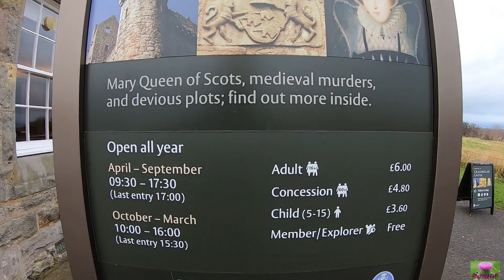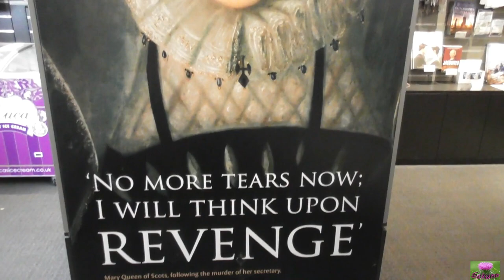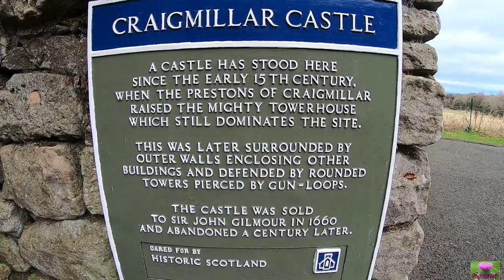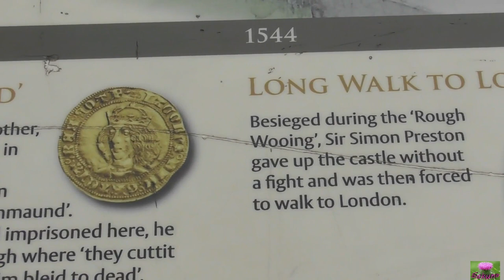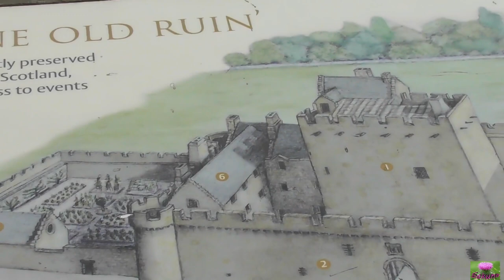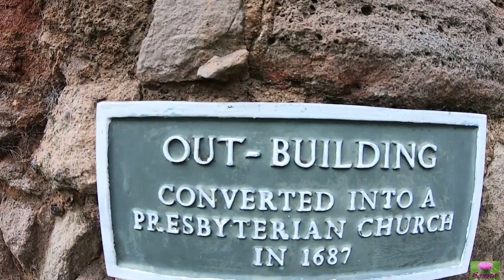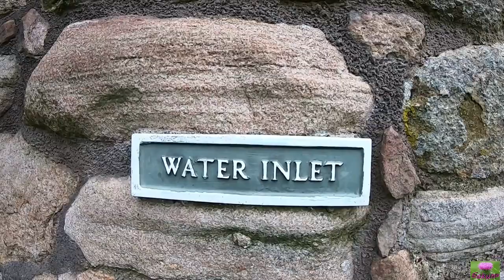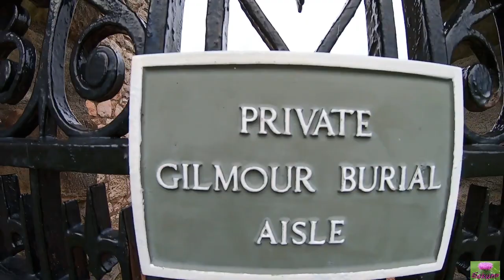Craigmillar castle in Edinburgh Scotland part:1 🙏 พาชมปราสาทเครกมิลาร์ค่ะ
Hi everyone thank you very much for watching really appreciated
your continued support i hope everyone is ok. here is more information about the castle hope you enjoy thank you for reading
take care stay safe love you all. xox

Craigmillar Castle lies just three miles south east of the centre of Edinburgh. Yet while the city features in the distant views from the castle's walls, step inside them and you could be in a different time and place. Craigmillar Castle is simply one of the most completely preserved medieval castles in Scotland.

Craigmillar began life as the tower house that still forms the core of the castle. This was constructed around 1400, probably by Sir George Preston, one of a line of Prestons who played a large part in civic life in Edinburgh over several hundred years.

It was his grandson Sir William Preston who, in the 1440s, was responsible for Craigmillar's most notable feature. He added the curtain wall that surrounds the tower house on three sides and creates the inner courtyard. In about 1510 Sir Simon Preston added a further layer of enclosure, erecting outer walls to form the outer yard and east and west gardens.

Craigmillar Castle was captured by the English in May 1544 with its laird (another) Sir Simon Preston, who was also Provost of Edinburgh at the time. A programme of rebuilding in the 1550s included the construction of a new range of buildings along the east side of the inner courtyard. This was designed to provide more modern and spacious accommodation than was available in the tower house.

It was probably in this new east range that Mary Queen of Scots stayed in September 1563 and again in December 1566. It was during her second stay that conspirators agreed the "Craigmillar Bond": the plot to kill Mary's dissolute husband Lord Darnley.

In 1660 the Prestons sold Craigmillar Castle to Sir John Gilmour. Craigmillar saw another round of building, this time leading to the creation of the west range. In the early 1700s the Gilmours did what other landed families across Scotland were doing at the same time. Rather than trying to convert their castle into a residence suitable for Edinburgh high society of the day they abandoned it. They moved instead to Inch House, newly built in what later became Gilmerton, named after the family.

Craigmillar Castle became overgrown and ruinous over the following two centuries, and was passed into state care in 1949. Today it is cared for by Historic Environment Scotland.

What makes Craigmillar special is the extent to which its underlying structure survives. The inner courtyard may now be home to two very impressive trees that were certainly not there in the Prestons' time in the castle. But the walls of almost all the structures of the castle survive, together with all the vaulted floors. This means access is possible up to roof level in the tower house and first floor level in large parts of the rest of the building. There is also a complete wall walk around two sides of the curtain wall.
A bit more of queen Mary...
Mary spent reasonably lengthy periods at the castle – in 1563, she spent weeks recuperating from a tour of the South West of Scotland, which had been engineered to shore-up her support.

In 1566, she fled to safety in the castle after the murder of her close private secretary, David Rizzio. It’s clear that she had her own private quarters in the castle, although it’s not abundantly clear where they were – despite popular belief, it’s more probably that they were in the Western or Eastern wings, rather than somewhere in the Great Tower.
Truth be told, Mary and her entourage were at Craigmillar Castle so frequently that the locals began to nickname adjacent village ‘Little France’ – a name which persists to today. You might be wondering where the ‘French’ reference comes from. Well, remember that the vast majority of Mary’s courtiers were French. She was a Catholic monarch (whereas England was turning Protestant), and she was therefore closely allied to the Roman Catholic European powers of the period.
Life wasn’t easy for Mary. In 1567, she was abducted, allegedly raped and then forced by the Scottish nobility to abdicate as Queen of Scotland, handing the throne to her one year old son, James.
I hope you enjoy reading it was too long it cut off here...

Credit music to:ebunny celitic morning by Genre music,
credit music:Esther Garcia celtic spirit by Genre music.